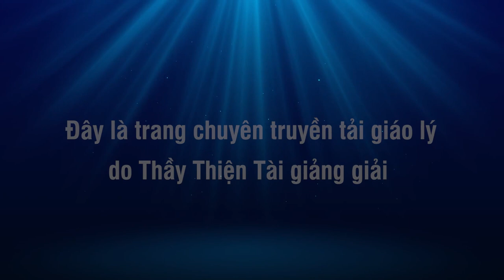Đàm Đạo 10-07-2021 - Duyên Tiếp Xúc Các Vị Tôn Túc - Thích Thiện Tài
Người giảng: Thích Thiện Tài
Địa điểm: Chesapeake,  Virginia, Hoa Kỳ
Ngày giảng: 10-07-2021